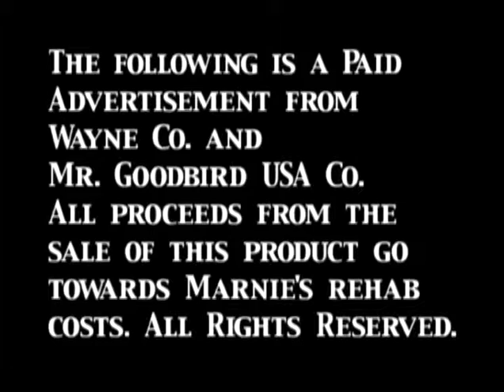02 - Stain Container